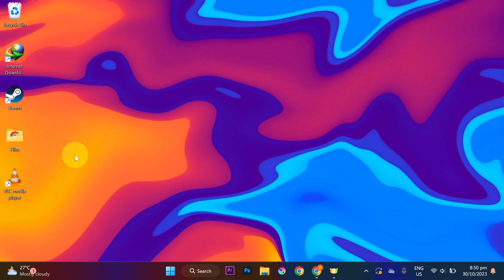How to Set a Blank Profile Picture on Facebook (2023)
This video shows you how to set a blank profile picture on Facebook, both on PC and mobile. We also show you how to download an empty profile picture from Google if you don't want to delete your current one.

🚩Be updated with our Latest Upload!

set blank profile picture facebook
delete profile picture facebook
empty profile picture
facebook profile picture
how to